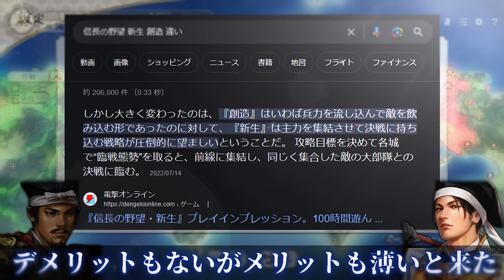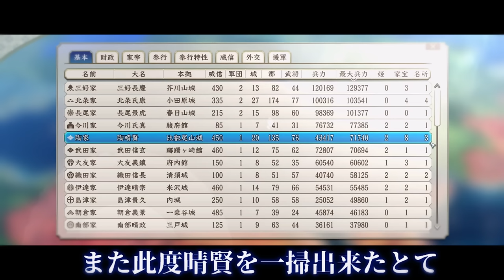【信長の野望･新生PK】#3 中国地方三国志！日本の副王たる天下人三好を破り中国統一を成し遂げよ！【ゆっくり実況】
西中国において毛利尼子を次々に破った陶晴賢
陰陽悉くを統べるべく次なる東進を始動させるも
立ちはだかるは時の天下人三好長慶であった

【動画内プレイゲーム】
・信長の野望新生PK

四国めたん使用。